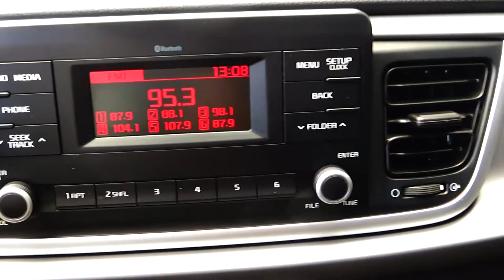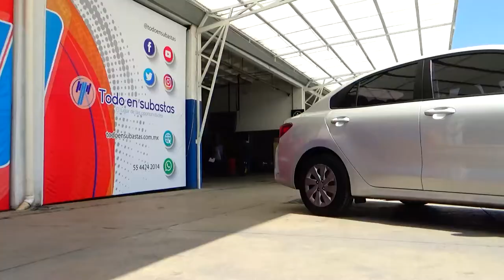Kia / Rio / 2020 - 6289